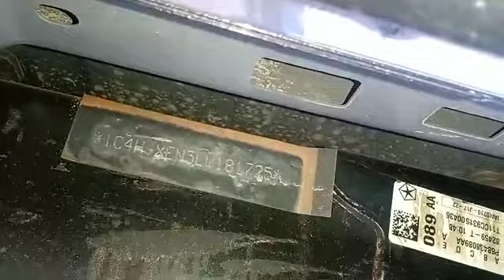Número motor e chassi Jeep Wrangler 2.0 gasolina 2019 by - Danilo